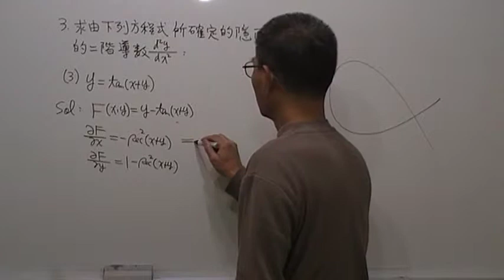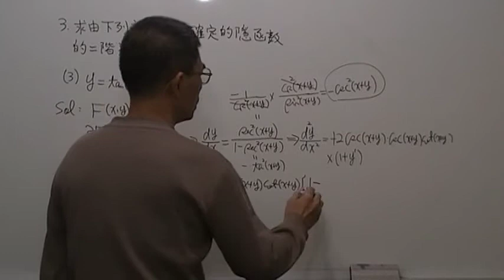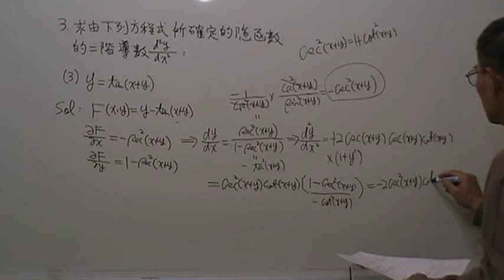方程式所確定的隱函數的二階導數第3題